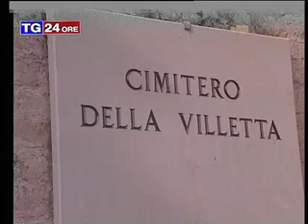Commemorazione dei defunti 2015, programma illustrato in Comune